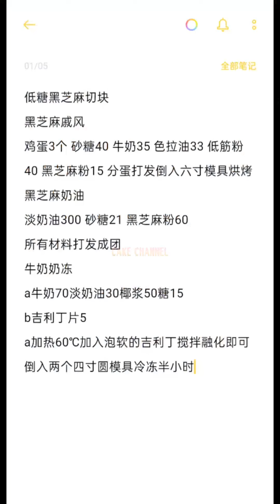Tasteful Cake Compilation | Yummy Dessert | Amazing Birthday Cakes Decorating #074